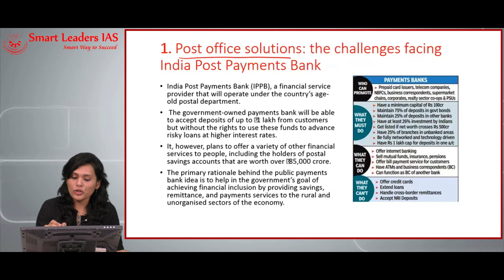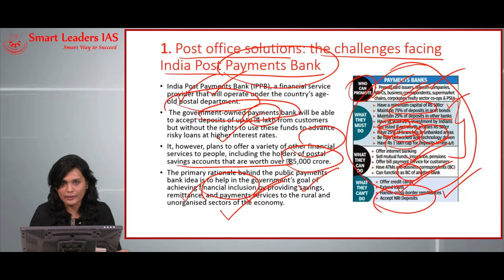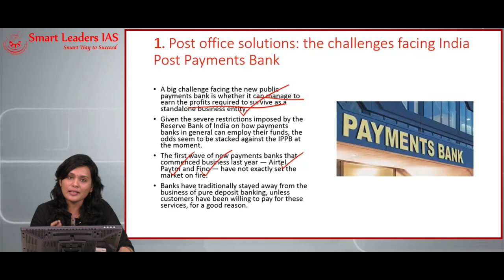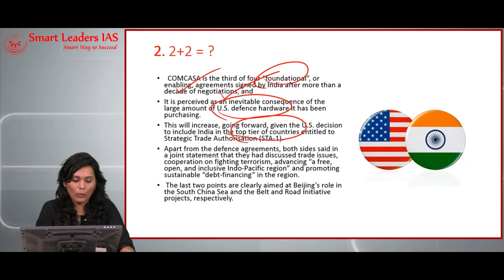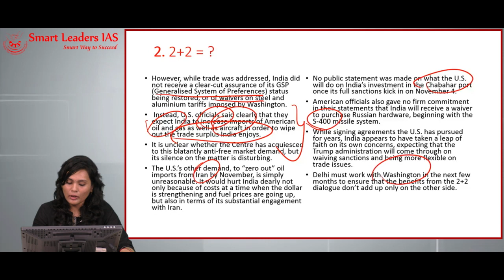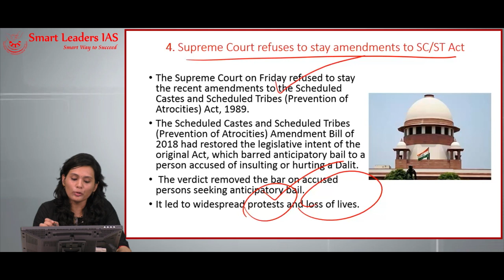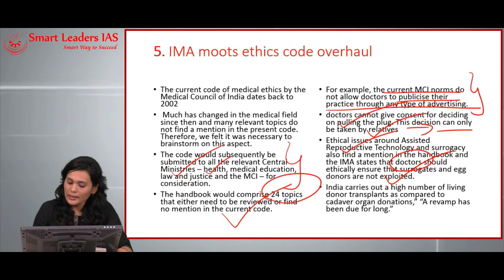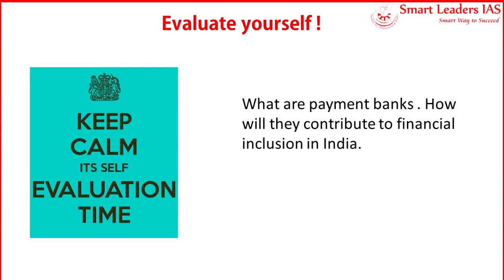Smart News Digital | 08.09.2018| Smart Leaders IAS | Chennai